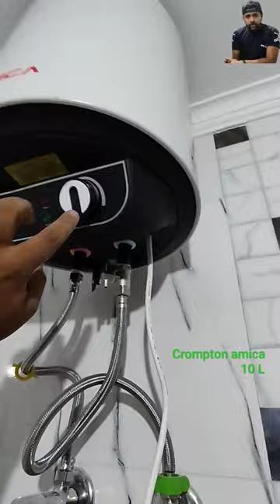crompton amica 10L electric water geyser installation 2023 model